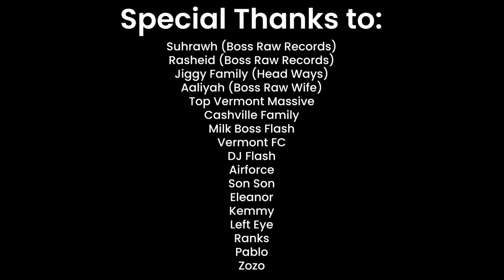Kelly J - Insane (Official Music VIdeo)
Kelly J performing "Insane"
Written by: Shannan Kelly John, Rasheid Sutherland & Rajiv Sutherland
Produced, Mixed & Mastered by Rajiv 'Suhrawh' Sutherland
Executively produced by: Rasheid Sutherland

Video shot and directed by: Rasheid Sutherland @rawsheid @bossrawmedia

Bookings & Managemet for Kelly J